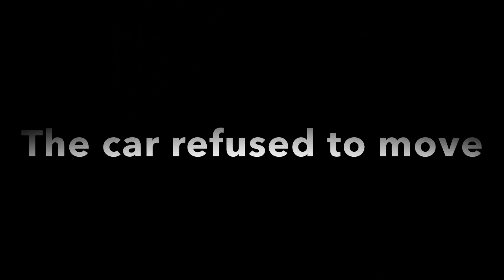Roblox a dusty trip